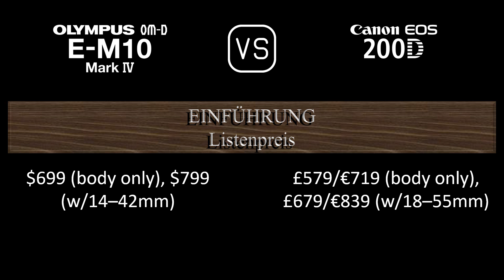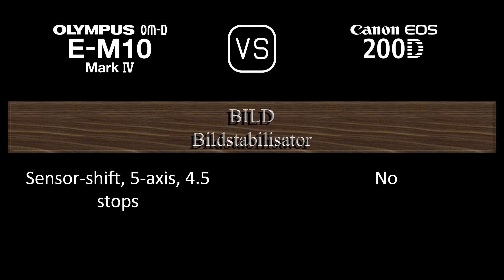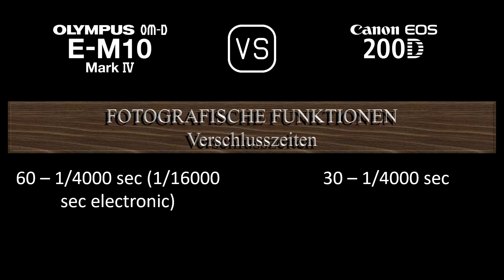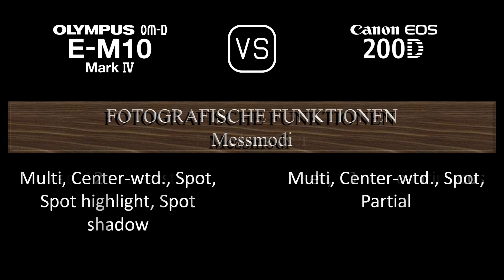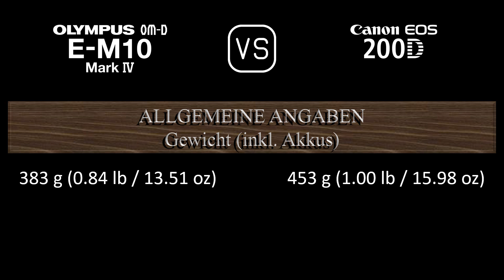Olympus OM-D E-M10 Mark IV vs. Canon EOS 200D: Ein Vergleich der technischen Daten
Dieses Video gibt einen Überblick über die Olympus OM-D E-M10 Mark IV und die Canon EOS 200D in einem parallelen Technikdatenvergleich (comparison of specifications). Vielen Dank fürs Zuschauen.

00:24 EINFÜHRUNG
00:32 KAMERAGEHÄUSE
00:41 BILDSENSOR
01:05 BILD
01:21 OPTIK & FOKUS
01:50 BILDSCHIRM
02:10 SUCHER
02:26 FOTOGRAFISCHE FUNKTIONEN
03:27 VIDEOGRAFISCHE FUNKTIONEN
03:43 SPEICHERUNG
03:47 KONNEKTIVITÄT
04:16 ALLGEMEINE ANGABEN
04:36 SONSTIGE FUNKTIONEN